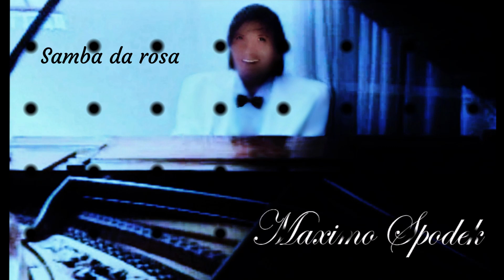Máximo Spodek, Samba da rosa, Bossa nova, piano, arreglo instrumental, Vinicius de Moraes / Toquinho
Interpretación, arreglos musicales y video realizados por Máximo Spodek
Autores: Vinicius de Moraes y Toquinho